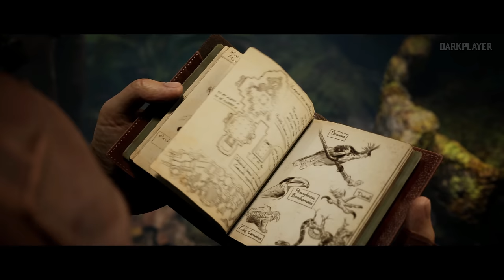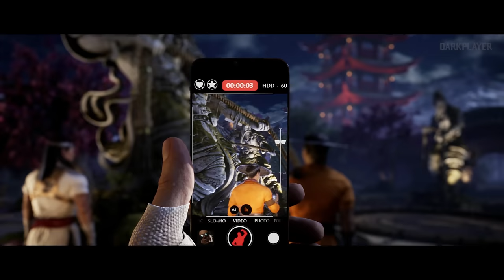MORTAL KOMBAT 1 Pelicula Completa Español Latino 2023 | Modo Historia Completo Español Latino (MK1)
Mortal Kombat 1 Modo Historia Completo Español Latino 4K
Like Para mas Películas!!

- Prologo Intro 00:00
- Capitulo 1 Kung Lao 6:35
- Capitulo 2 Johnny Cage 19:47
- Capitulo 3 Raiden 35:55
- Capitulo 4 Kenshi 1:05:50
- Capitulo 5 Baraka 1:23:42
- Capitulo 6 Ashrah 1:45:03
- Capitulo 7 Reptile 1:55:12
- Capitulo 8 Sub-Zero 2:09:20
- Capitulo 9 Scorpion 2:21:49
- Capitulo 10 Li Mei 2:35:48
- Capitulo 11 Sindel 2:48:02
- Capitulo 12 Mileena 2:57:35
- Capitulo 13 Shang Tsung 3:20:11
- Capitulo 14 Liu Kang 3:29:39
- Capitulo 15 Final Armagedón 3:41:04